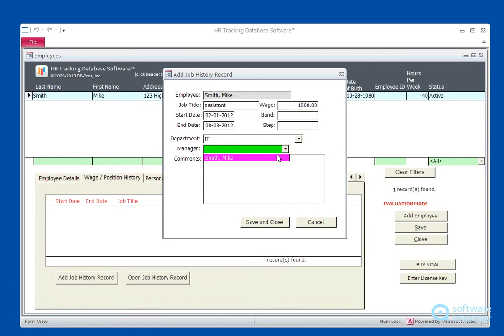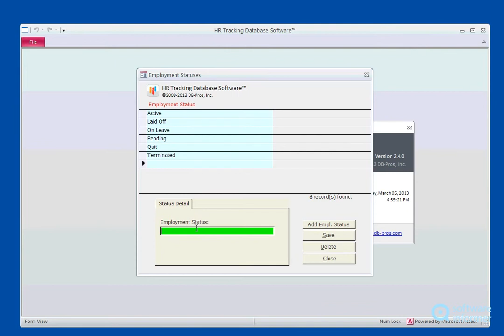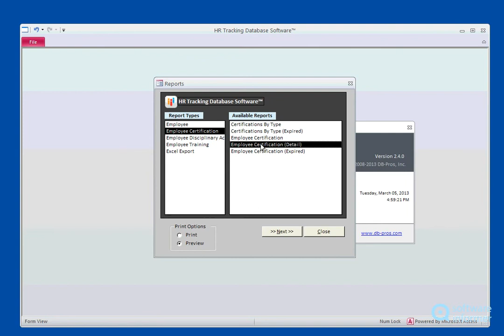HR Tracking Database Software™ video tutorial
It can track current staff, job applicants and uploaded resumes. HR Tracking Database Software™2 is developed by DB-Pros, Inc.. Read the full review of HR Tracking Database Software™